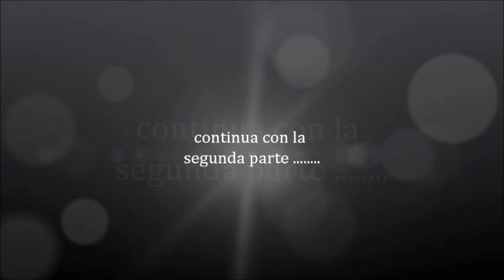PARTE 1 DE 5: BOLSA CON ASA DE AROS. | Labores Angélika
HOLA! ESTARÉ SUBIENDO LOS VÍDEOS DEL OTRO CANAL POR QUE LO VOY  ELIMINAR Y NO ME GUSTARÍA QUE SE PERDIERAN..

A CONTINUACIÓN TE DEJO LA LISTA DE TUTORIALES RELACIONADOS CON ESTA LABOR.

LABORES ANGELIKA. .